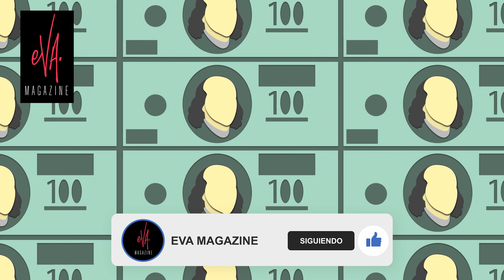José Ron y su lujosa casa donde vive